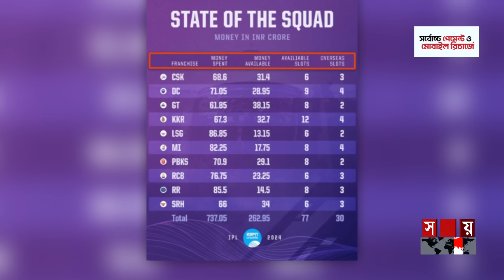আইপিএল নিলামে এগিয়ে যারা | IPL 2024 | Indian Premier League | Cricket | India | Somoy TV